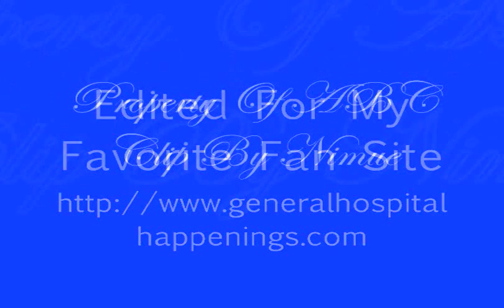07 06 12 John & Sam, First Kiss